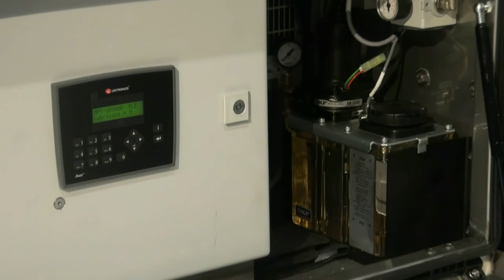A-Service - Automatic loading and unloading chain system in standard Schmitz trailer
Automatic loading and unloading chain system MPS-6EO400 in standard Schmitz Cargobull islolated cooling and freeze truck trailer. This chain system can be installed in new and used trailers. If needed it can be removed easily.
In this video the system is installed in an isolated trailer. It is a 400V connection system with drive under the cooling unit at the front board.

Aditional information:
00:22  6 chains so 3 chains per pallet. We can also supply a 4 chain solution so 2 chains per pallet
00:28  pneumatic lift
00:58 maximum capacity for the chain system is 32 tons of cargo
01:43 photoelectric sensors in the side walls of the trailer for automatic loading and unloading
01:50 stable positioner construction for precise positioning for loading dock
01:55 small drive module under the cooler unit on the front board
02:25 control box
02:34 connector box for 400V power connection. We can supply a 24V system via truck as alternative
02:53 display for system messages
02:55 automatic lubrication system for the chains